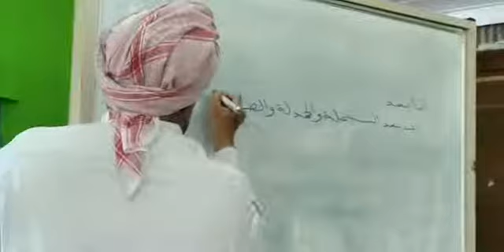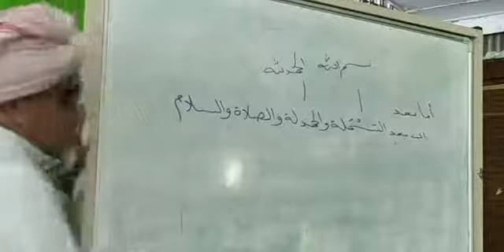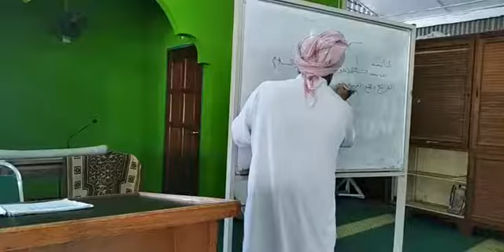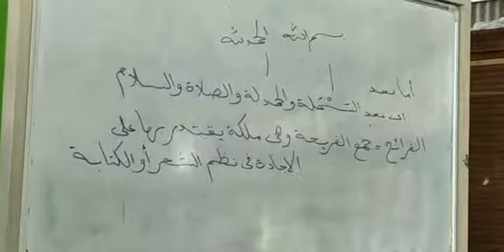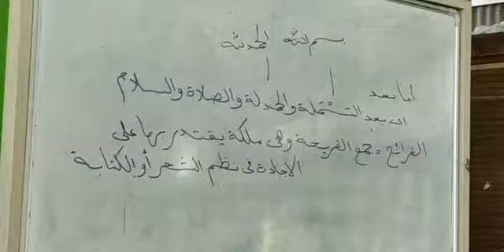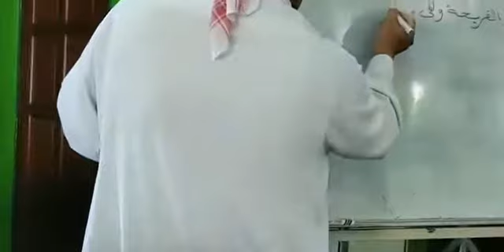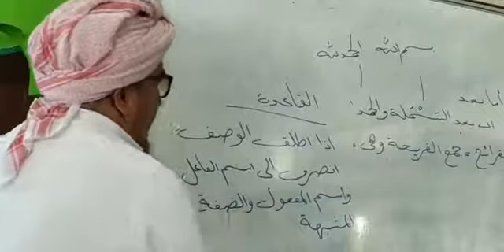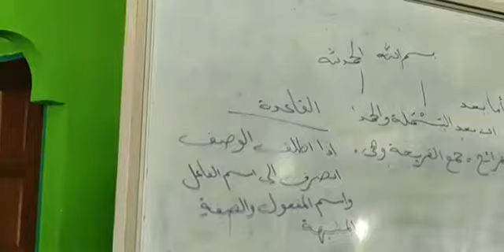١.شرح الماكودي. ٢.أبنية الاسماء والافعال. 2